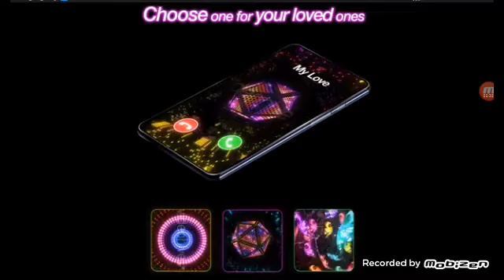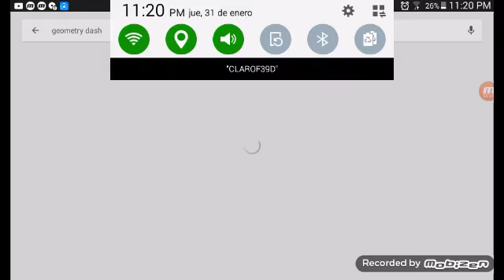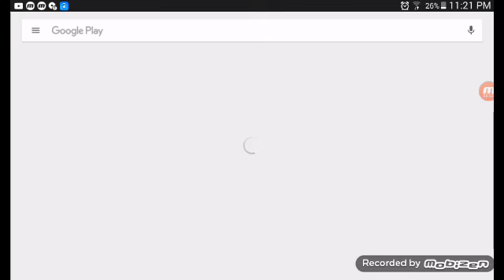Geometry dash Lite #2